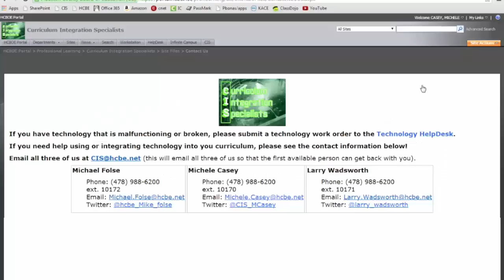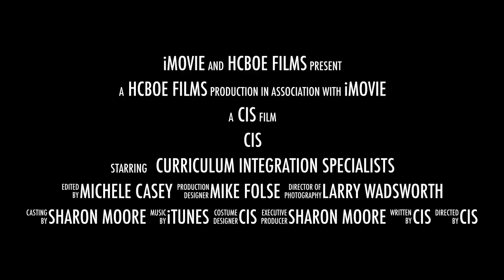Who We Are: CIS Trailer